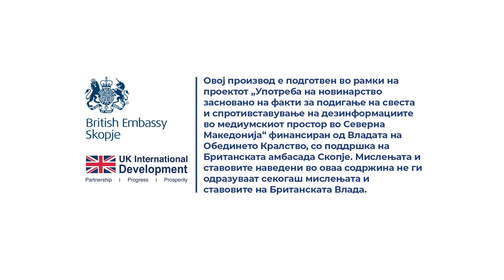Управителот не го поправа лифтот како што треба и секоја се расипува. Каде да се обратиме?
Одговара Љупчо Довичински од Регулаторната комисија за домување.